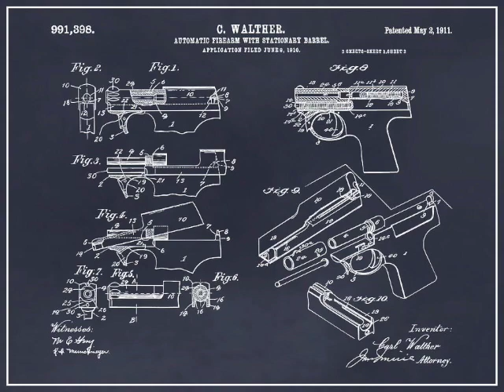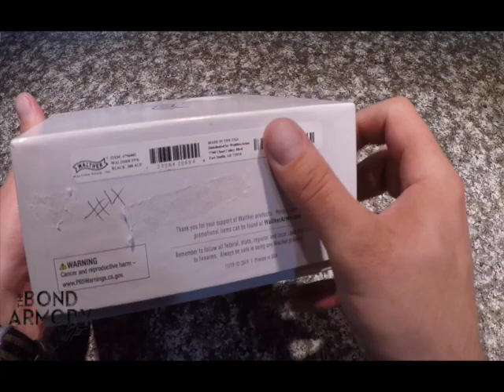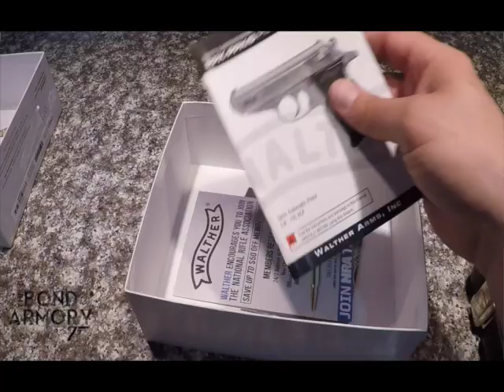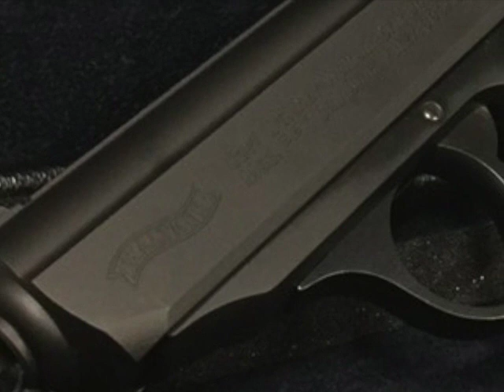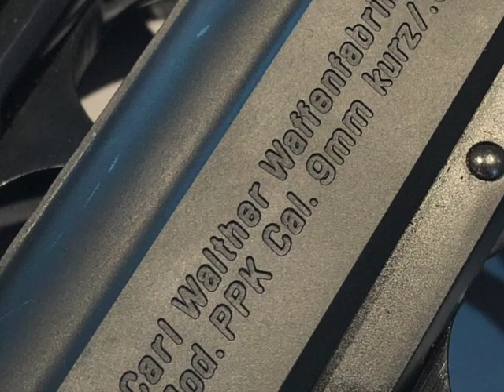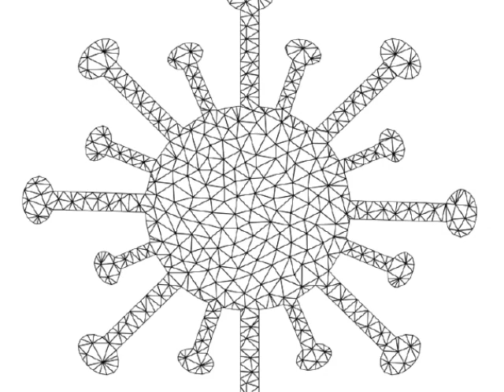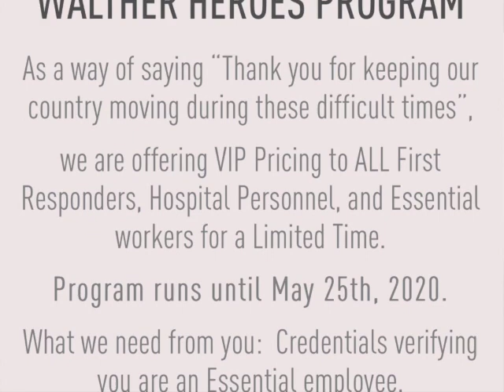2020 Walther PPK Review!!! With Co-Host Caleb Daniels & Special Guest Cody Osborn of Walther Arms!!!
On this episode of The Bond Armory we take an in-depth look at the brand new 2020 Walther PPK in 380ACP! My good friend Caleb Daniels from IG: @commando.bond.007 joins me as a Co-host, but that's not all. our guest of honor is Cody Osborn from @Waltherarms !! Together we break down all the fine details of this iconic James Bond pistol!!

Follow Caleb on Instagram: @commando.Bond.007
Follow Cody on Instagram: @1.Cody